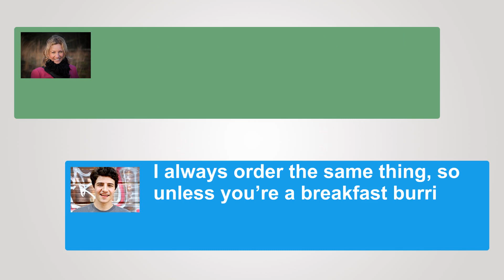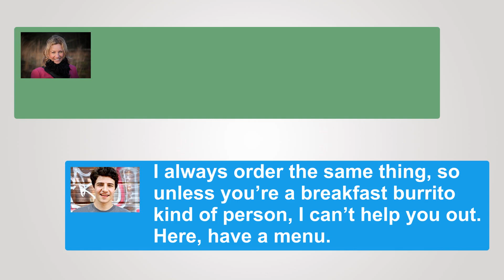English conversation: Julia Meets Her Dad For Breakfast